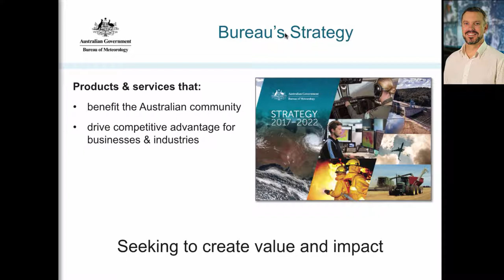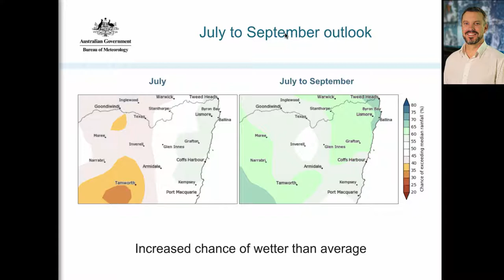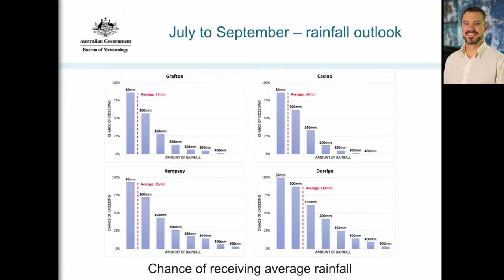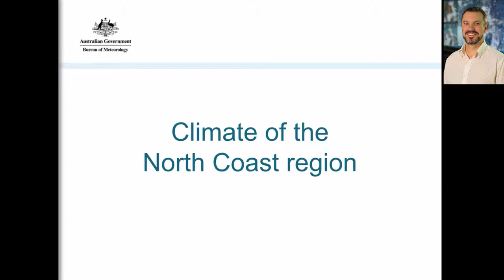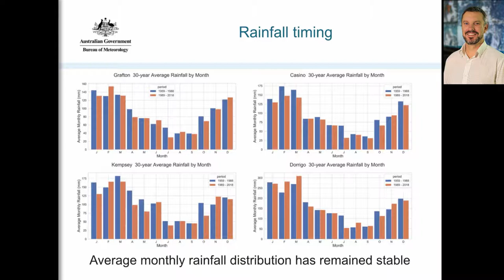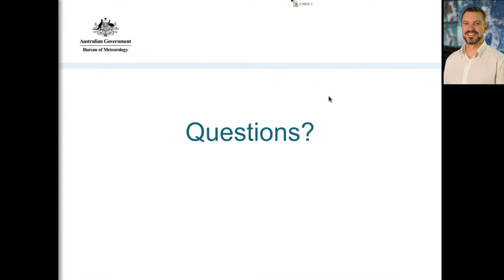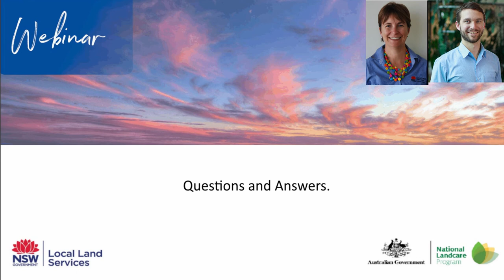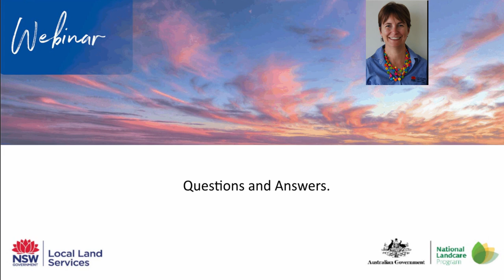Weather trends and forecasting for North Coast Agriculture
Please note: Captions will be added to this recording in the coming weeks.

If you are involved in agriculture on the North Coast, this webinar is for you.
This webinar will give you an insight into the weather outlook with a focus on North Coast New South Wales (July to September). Luke will fill you in on long term weather trends and help you understand how to get the best out of the Bureau’s forecasts. There will be opportunities for you to ask Luke your weather and forecasting questions.
Julie Dart, Senior Land Services Officer, Agricultural Advice will be your host
Speakers: Dr Luke Shelley joined the Bureau in 2008 after completing a PhD on biodiversity in wetlands and irrigation systems in Northern Victoria.

Luke initially worked in the Bureau’s Water Program to develop the National Water Account, before moving into Climate Services to manage the rebuild of the Bureau’s Seasonal Climate Outlook, and then the Improved Seasonal Forecast Service and introduction of the ACCESS-S model.